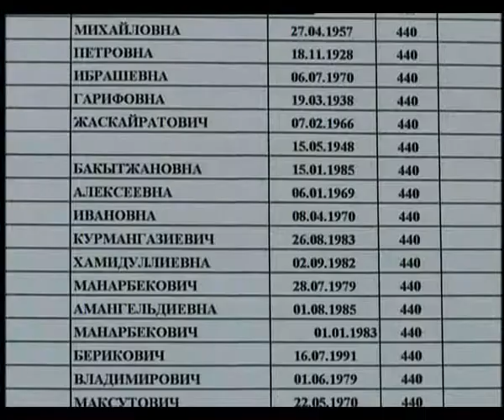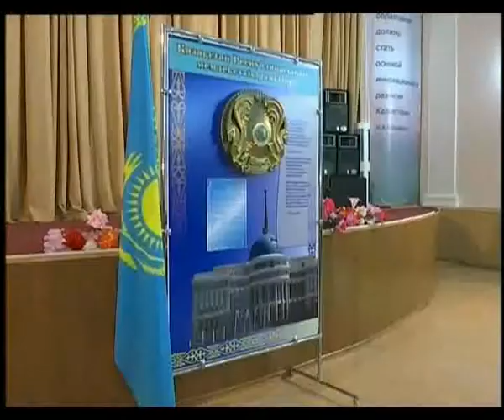В Уральске избирателям, которые раньше всех придут на выборы, будут дарить шоколад в обертках...